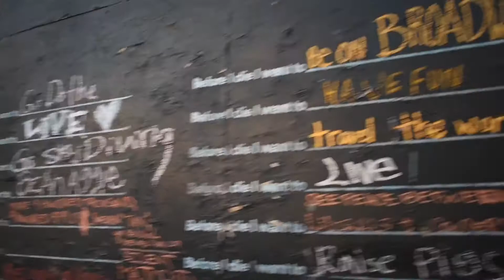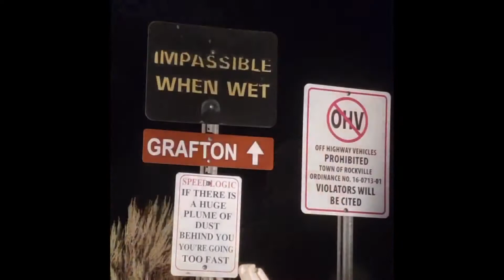Fall Break 2019-Cotopaxi Questival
We did a 24 hour challenge for Cotopaxi's Questival! It was so much fun driving around and visiting place we have never been before! There were so many activities that allowed us to serve and see our community in a whole new light! We loved our Oktoberquest!